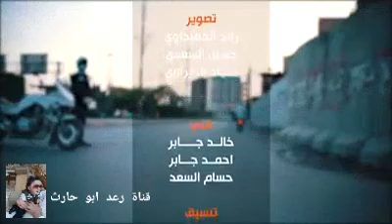قف للتحشيش محمد القاسم في حظر التجوال كمامه صيفيه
المبدع محمد القاسم في حظر التجوال كمامه صيفيه 🥰🥰🥰 مشاهده ممتعه